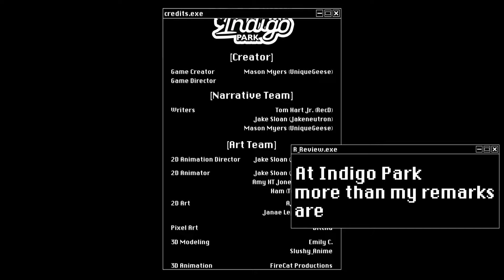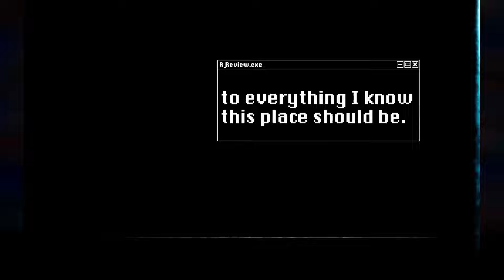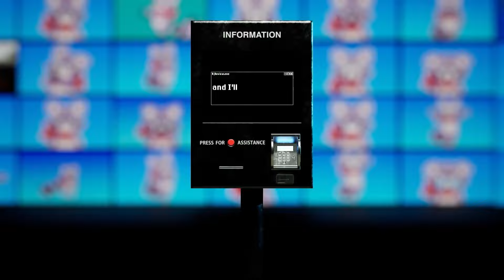Indigo Park Chapter 1 TRUE ENDING